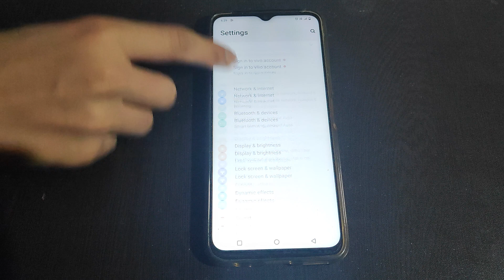How to off Turn off when charged in Vivo Y73 Mobile setting